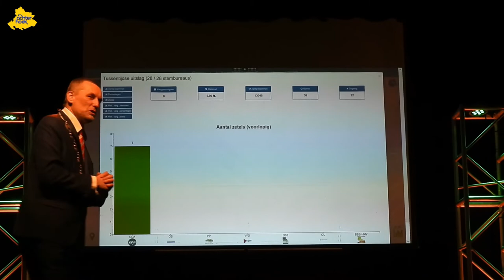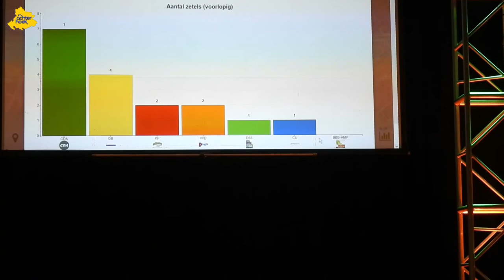Voorlopige Verkiezings uitslag Achterhoek 2022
De lokale partijen in de Achterhoek vieren hun zege

In verschillende gemeenten in de Achterhoek zijn de lokale partijen het de grootste geworden.

GBB is voor het eerst in de historie de grootste partij van Bronckhorst met maar liefst acht zetels twee meer dan de CDA die nirmaal de grootste is.

In Winterswijk is Voor Winterswijk de grootste partij hun hebben vijf zetels en de nieuwe partij Morgen haalde drie zetels.

In Doetinchem zijn PVLM en Gemeentebelangen de winnaars beide partijen krijgen drie zetels het CDA blijft wel de grootste maar verliest 2 zetels en komt hierdoor op vijf uit.

In Oude IJsselstreek is Lokaal Belang de vermoedelijk de grootste partij en Dorp en Platteland Beweging wordt de tweede partij. Oude IJsselstreek heeft nog geen zetelverdeling bekend gemaakt, maar Dorp en Platteland Beweging lijkt drie of vier zetels te gaan behalen.

In Aalten is BBB/HMV de grote winnaar de partij gaat van een zetel naar 4 zetels mogelijk door de samenwerking met BBB van Caroline van der Plas, CDA blijft de grootste met zeven zetels.
GemeenteBelangen daalt van vijf naar vier zetels, Progressieve Partij en VVD beide van drie naar twee en D66 daalt van twee zetels naar een zetel.

In Oost Gelre wint OOG een zetel en stijgt naar zes zetels. Het CDA behoudt de zeven zetels en blijft daarmee de grootste, De VVD behoudt het zetelaantal van vijf.

De PvdA, NLOG en OLW hebben ieder één zetel behaald, en nieuwkomer GroenLinks en de dit jaar hernoemde partij Democraten Oost Gelre, voorheen D66, hebben de raad niet gehaald.

In Montferland is Helder de grote winnaar zij haalden vijf zetels,  Ook lijst Groot Montferland wint flink en gaat van drie naar vijf zetels.

Het CDA blijft de grootste met zes zetels, maar dat is een verlies van twee zetels. Lokaal Belang Montferland (LBM) gaat van van zes naar drie zetels, VVD en D66 verliezen beide een zetel. De coalitie levert zo samen acht zetels in en wordt daarmee keihard afgerekend door de kiezer. PvdA behoudt drie zetels.